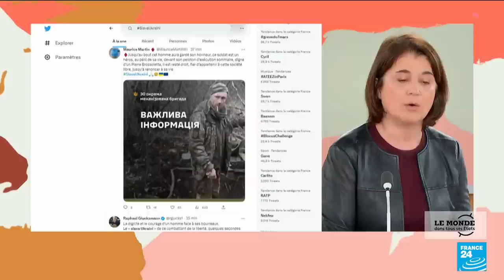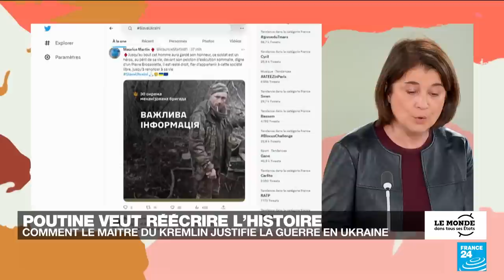Ukraine : jusqu’où Vladimir Poutine veut-il réécrire l’histoire ? • FRANCE 24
L’Ukraine est entrée dans sa deuxième année de guerre face à un envahisseur, la Russie, bien décidé à imposer sa loi et son récit des événements : une opération visant seulement à "libérer" l’Ukraine de prétendus néonazis et la ramener vers sa mère patrie. Jusqu’où Vladimir Poutine veut-il réécrire l’histoire ? L'analyse de l'historienne Sabine Dullin, spécialiste de l’empire russe et soviétique à Sciences Po Paris.